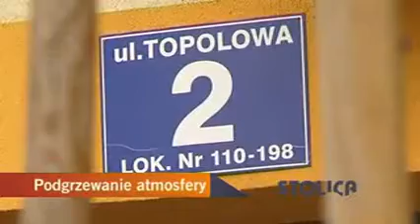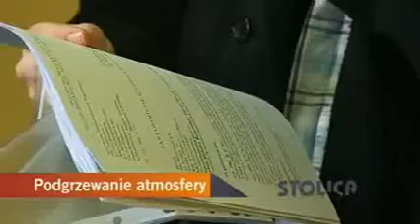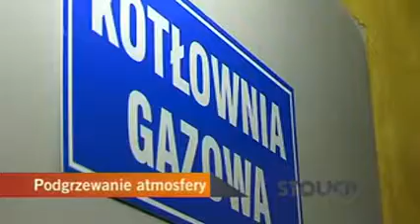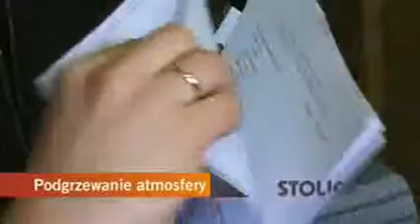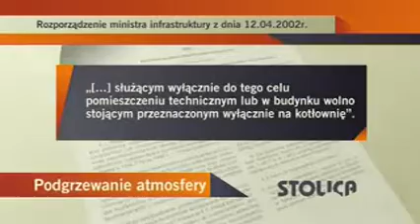Mysiadło kotłownia i multi hekk.mp4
Nielegalne praktyki multi hekka. Okradają swoich klientów. Multi hekk przywłaszczył sobie kotłownię która zgodnie z prawem należy do mieszkańców, a teraz pobiera wysoki haracz za jej użyczenie.Skandal!